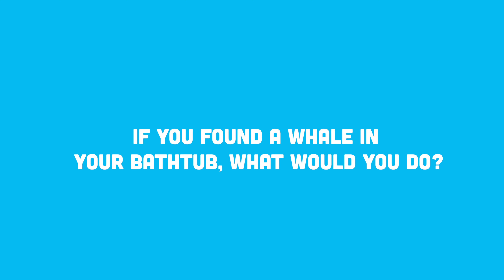Creator Corner with Maya Abu-Alhayyat THE BLUE POOL OF QUESTIONS